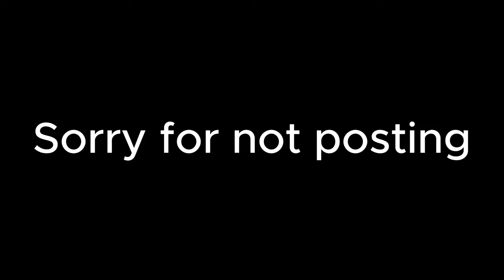Stronger (PTFS Plane Music Video)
Sorry for not posting any PTFS plane music videos as I have gone through my exams back on early February, and I'm thankful that I passed most of it. I had to sort things in my room because I just came back from Australia 1 month ago. It's been a while since I make these kind of videos but most importantly, I hope y'all enjoy my video!

P.S: IVE SPENT 3 HOURS ON THIS PROJECT JUST TO KEEP MY CHANNEL RUNNING.

Thank you so MUCH for over 300 subs, I'm really thankful for it like genuinely deep in my heart. So this is kind of like a song for a "thank you"